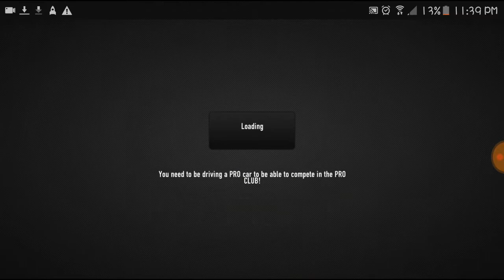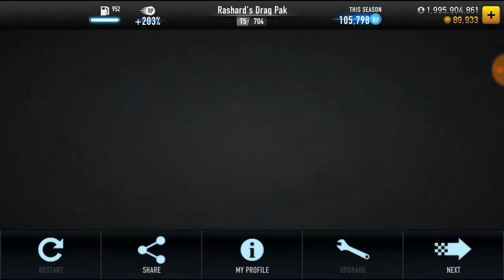CSR Racing: Rashard's Drag Pak - Pro Club Multiplayer Online [PRO TUNER]